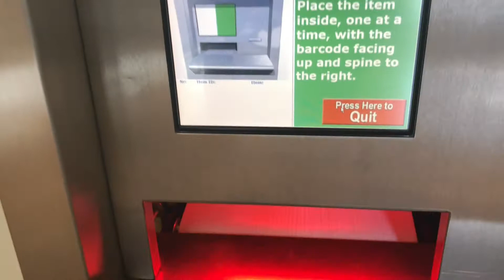VLOG | running errands, come to work with me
in todays vlog we talk about my skin betraying me, we go to the library and Total Wine, I bring you to work with me, and we chit chat at the end of the night after a hot shower.